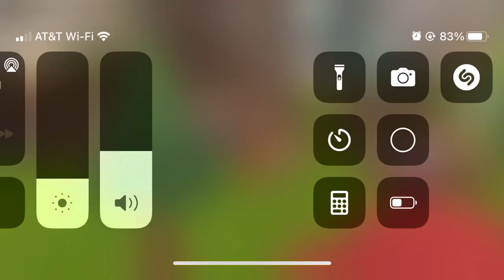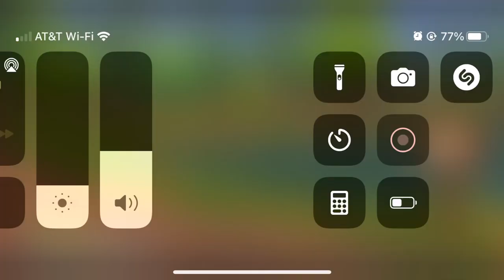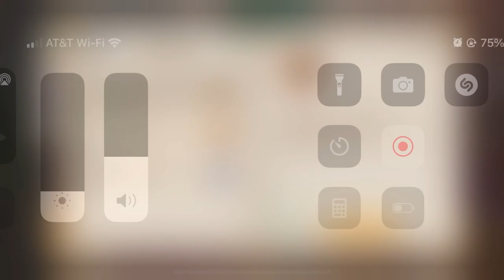Wylde Flowers Tutorial Part 1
Wylde Flowers tutorial on iPhone. Part 1, First Day. The Most Elaborate IceBreaker, From Bud to Spud, and The Fungus Among Us